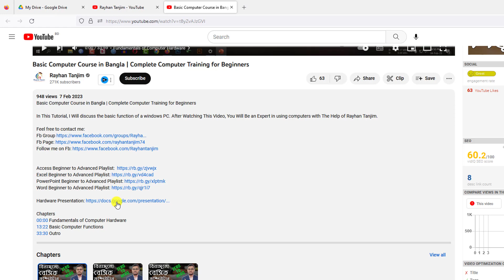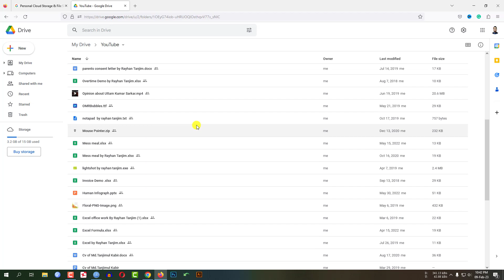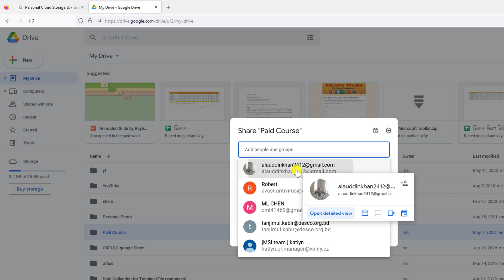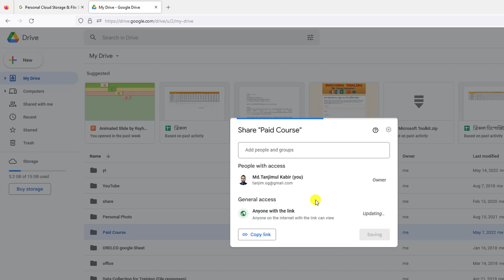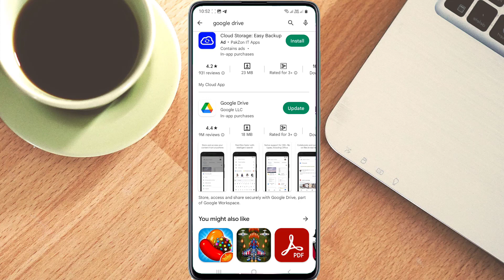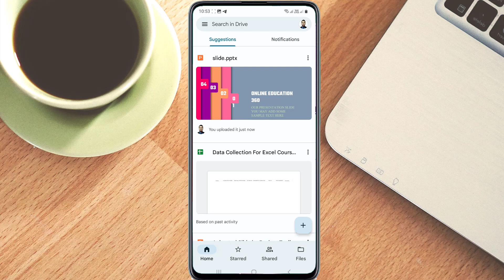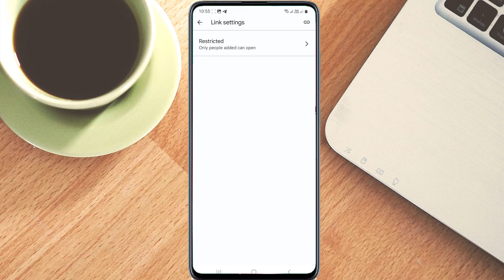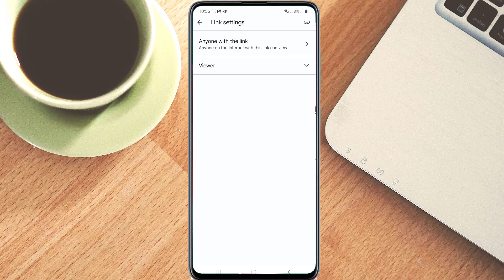How to Share Google Drive Files & Folders Easily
In This Tutorial, I Will discuss How To Share Files and Folders In Google Drive. After Watching This Video, You Will Be an Expert in sharing images and files using google drive with The Help of Rayhan Tanjim.

Chapters
00:00 PC | Google Drive File and Folder Share
06:15 Mobile | Google Drive File and Folder Share
10:04 Outro